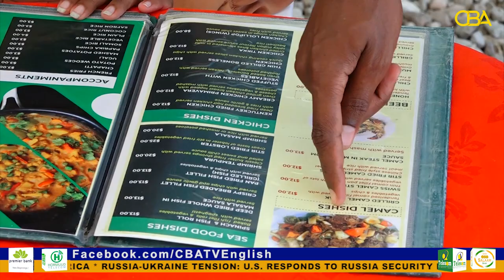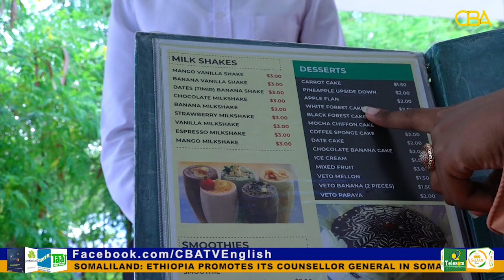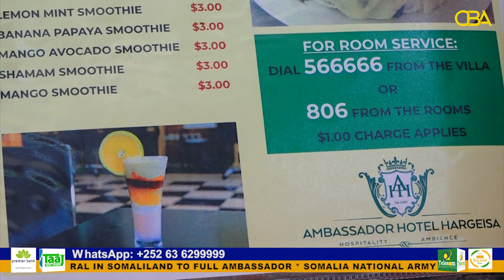Spectacular Somaliland Episode 2 (Ambassador Hotel Hargeisa)